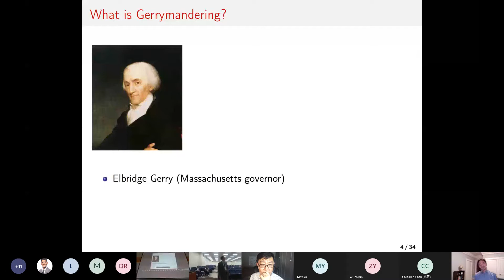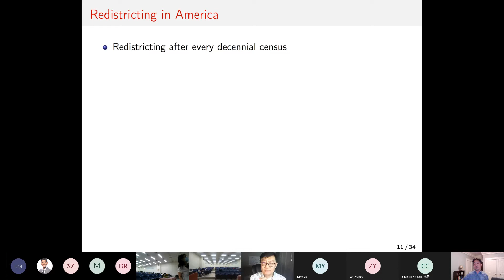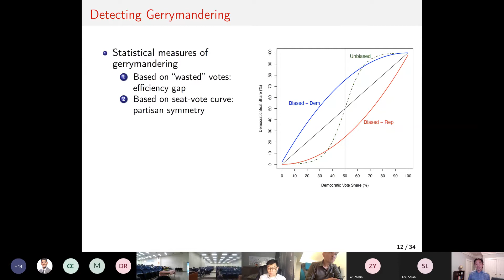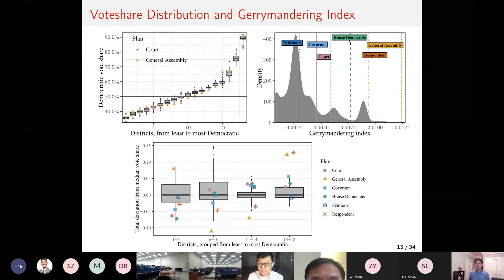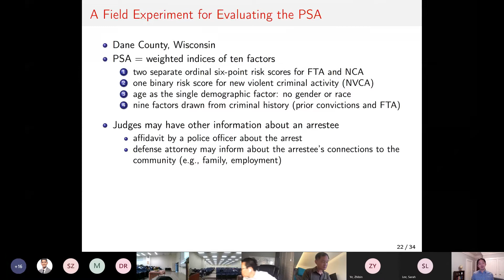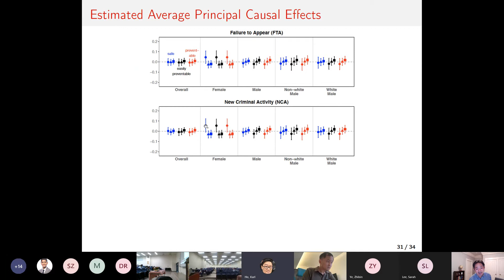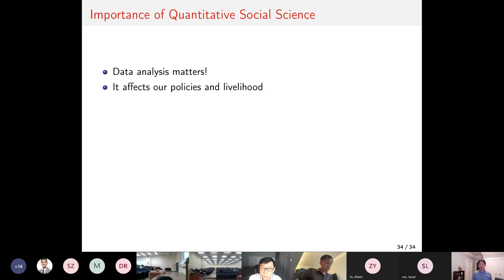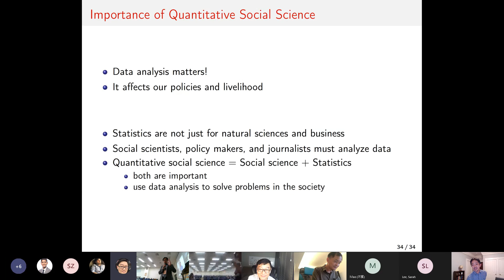Data Analytics Colloquium, November 12 13, 2020